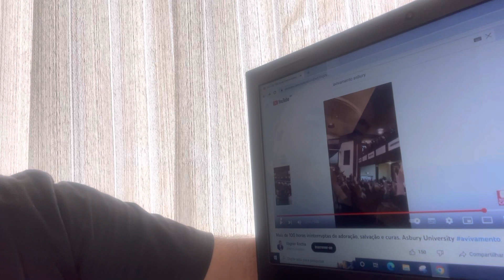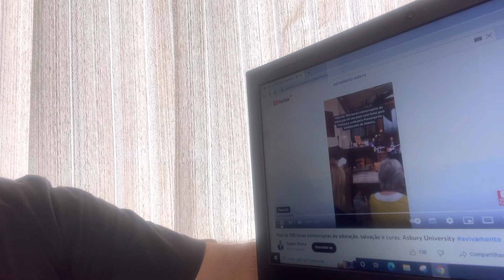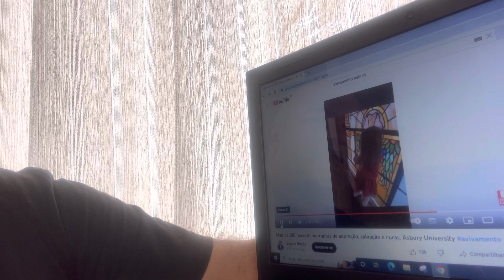Veja só que aconteceu na universidade de Asbury vai te surpreender || MIRO MALAGUÊS